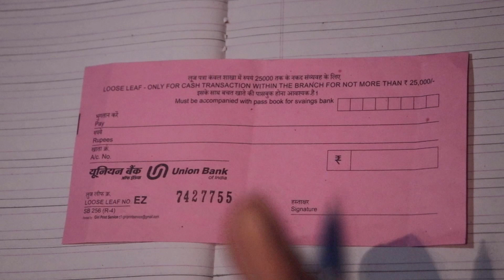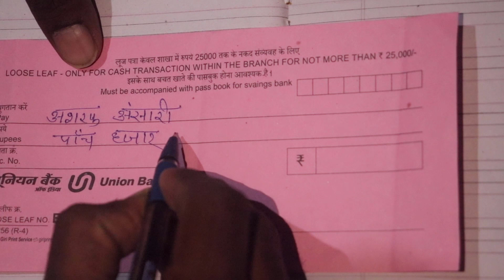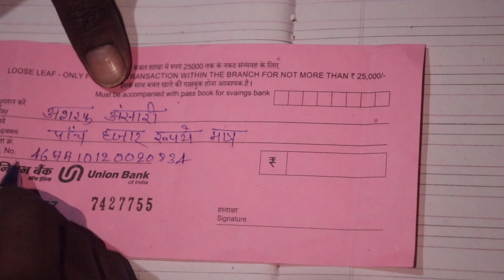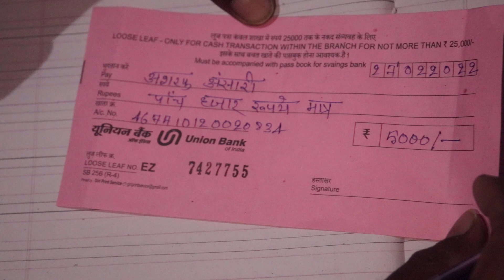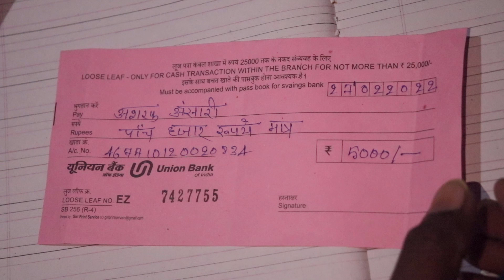union bank ka withdrawal form kaise bhare || union bank withdrawal form fill up || union withdraw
hello friends aaj ki Iss video ke andar main aap sabhi ko bataya Hai Union Bank ka withdrawal form Kaise Bharte Hain hain video ko pura dekhe and like share karna na bhule and aapke pass ko sawal ho to puchh bhi sakte hai

union bank ka withdraw form kaise bhare
union bank ka nikasi form kaise bhare
union bank withdraw form fill up in hindi
union bank ka withdrawal form kaise bhare hindi me
union bank ka paisa nikalne wala form kaise bhare